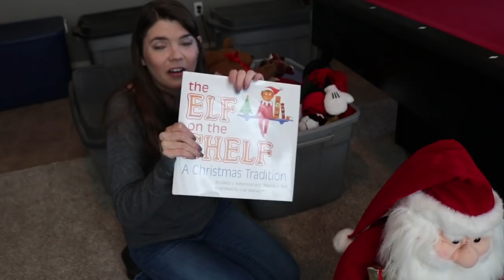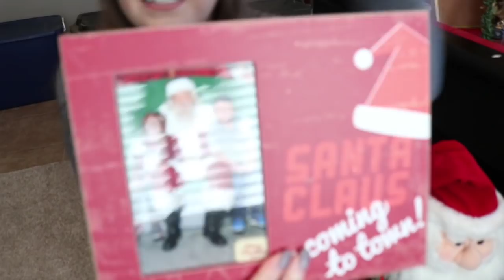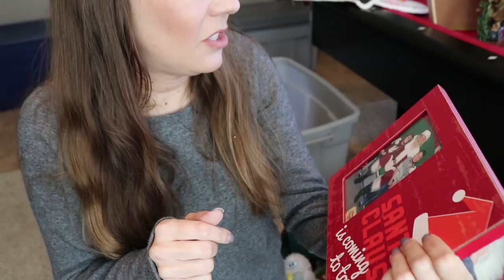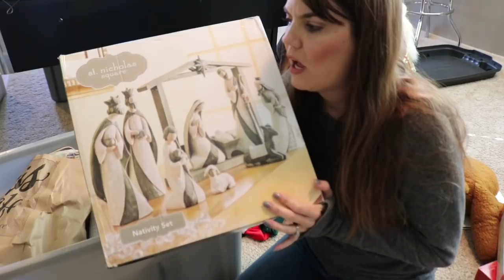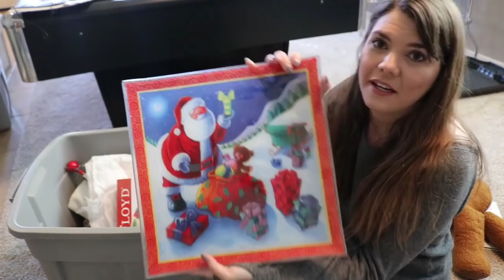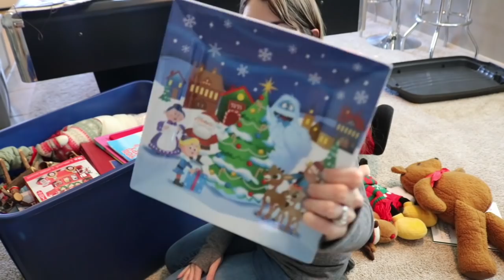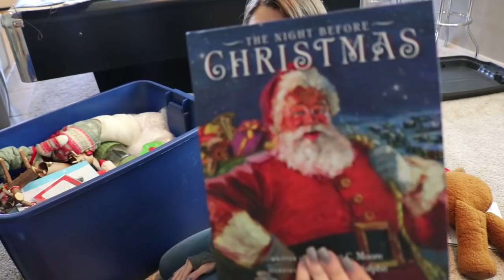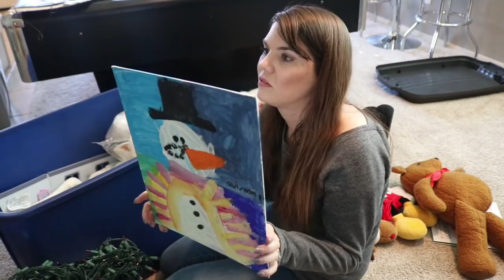CHRISTMAS DECORATIONS // FAMILY CHRISTMAS // MOTIVATION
DECORATE WITH ME! I want to share my family stories behind my Christmas decorations. I just love Christmas so much!

Jim Shore Rudolph and Santa Sleigh
Jim Shore Rudolph and Clarice
Jim Shore Nativity Angel